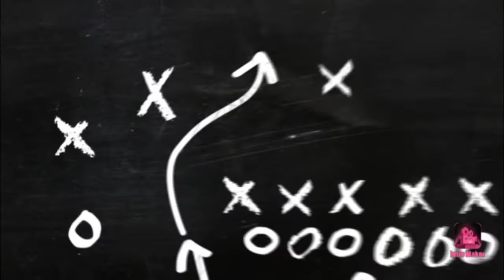NBA Finals game 3 highlights. Celtics vs Warriors